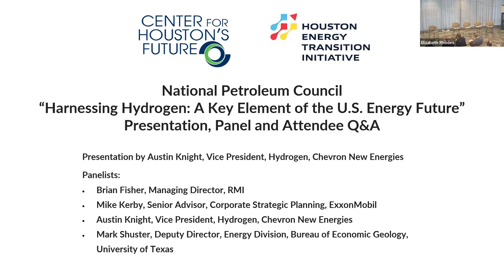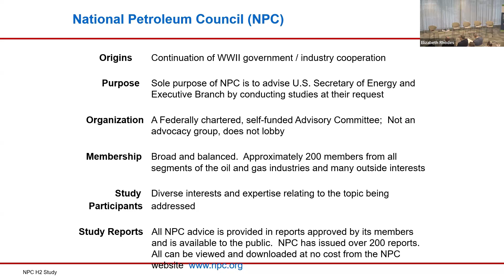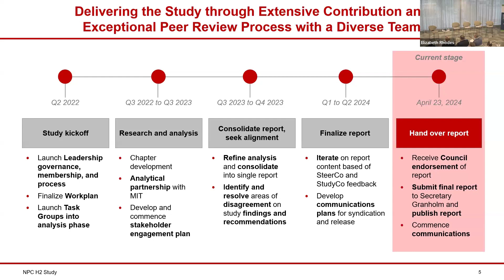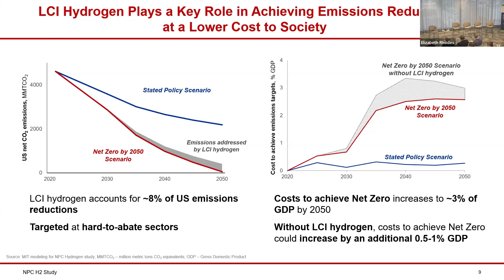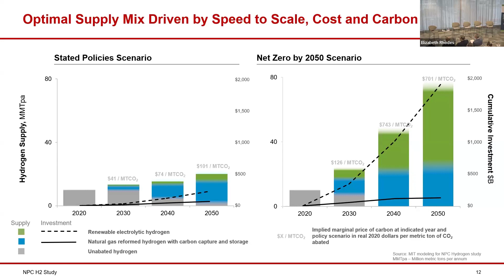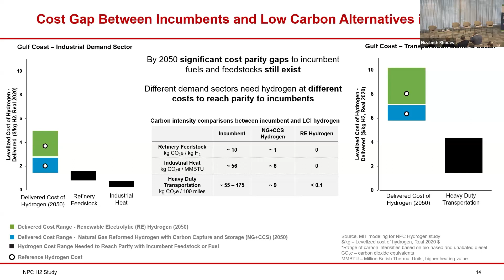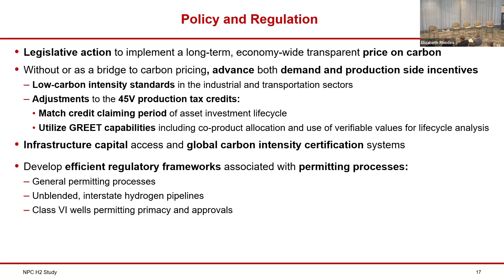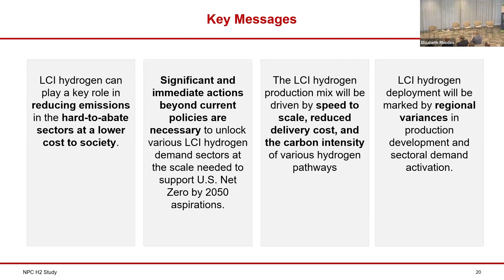National Petroleum Council Hydrogen Report Presentation, Panel and Audience Q&A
On May 1, Center for Houston’s Future and the Houston Energy Transition Initiative hosted a presentation, a panel of several study participants, and an attendee Q&A on the National Petroleum Council’s new report on hydrogen, “Harnessing Hydrogen: A Key Element of the U.S. Energy Future.”

The study was chaired by Mike Wirth, Chairman and CEO of Chevron.

Austin Knight, Vice President, Hydrogen, for Chevron New Energies, presented the report.

Panelists:
- Austin Knight, Vice President, Hydrogen, Chevron New Energies
- Bryan Fisher, Managing Director, RMI
- Mike Kerby, Senior Advisor, Corporate Strategic Planning, ExxonMobil
- Mark Shuster, Deputy Director, Energy Division, Bureau of Economic Geology, University of Texas